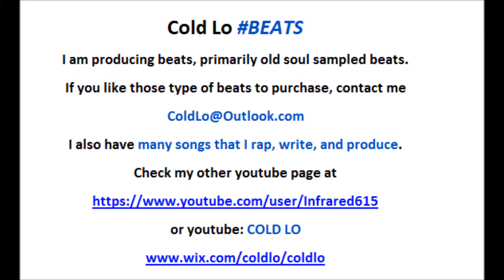Cold Lo BEATS - "Night Games" (Soulful Hip-Hop Sampled Beat Big KRIT, Drake, Kanye West Type Beat)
I am back. with more tools and samples than ever.
I am producing beats, primarily old soul sampled beats.
I also have many songs that I rap, write, and produce.